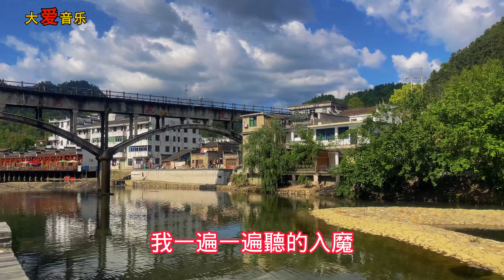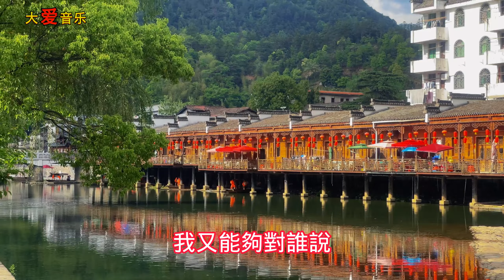新歌！新歌！一首非常好聽的《酒醉的愛情路過我》唱盡紅塵唱得妹妹好心疼，太扎心了！給生活加點糖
瑶里古镇美景！给生活加点糖chinese song